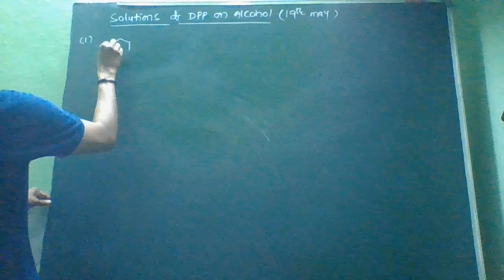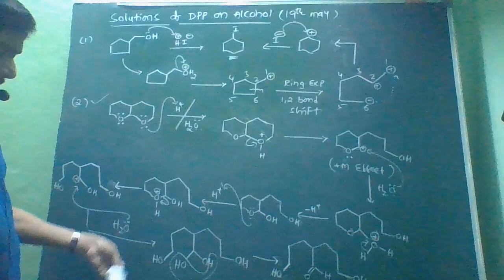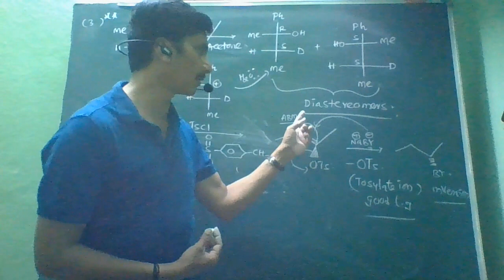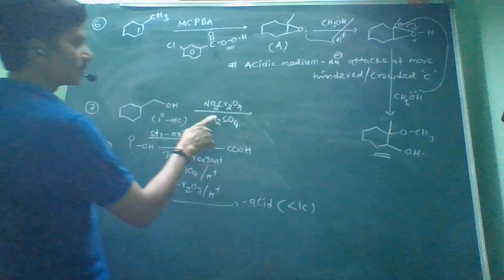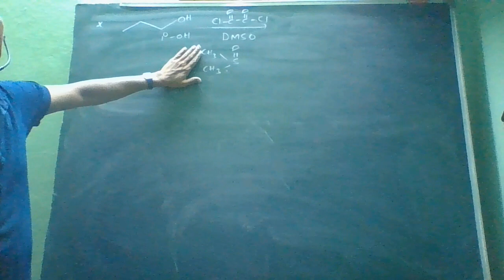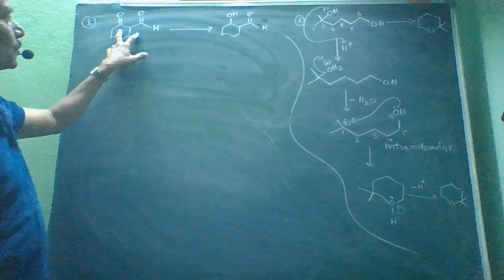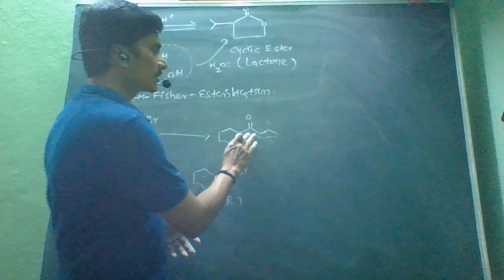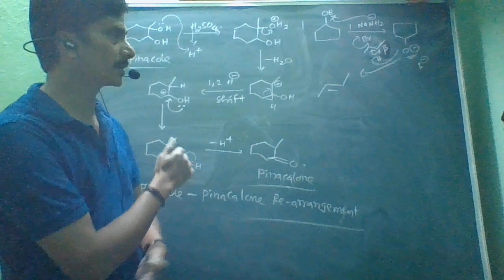Dpp on Alcohol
solutions dpp on Alcohols